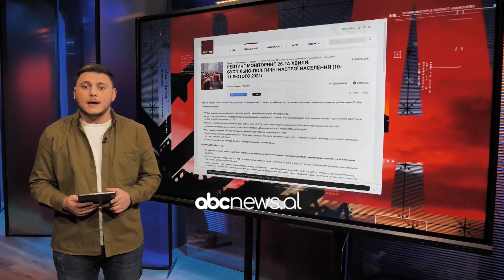Ukraina po humb luftën? Çfarë sollën dy vite në fushëbetejë?-War Update 24 shkurt| ABC News Albania